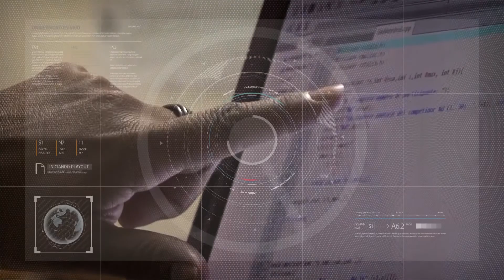El ministro de Economía de la Nación disertó en la UNSJ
Martín Guzmán, ofreció una disertación que lleva como título lo que es su premisa desde que asumió la gestión "tranquilizar la economía".
Fue recibido por la vicerrectora de la UNSJ, Analía Ponce.